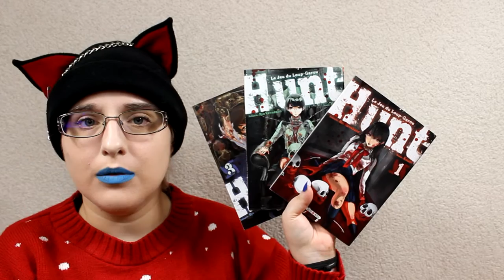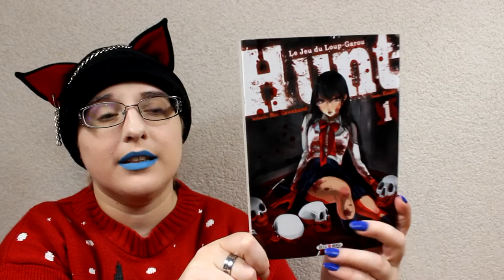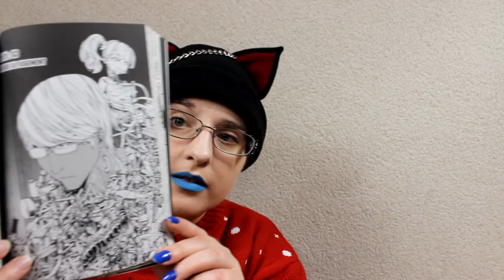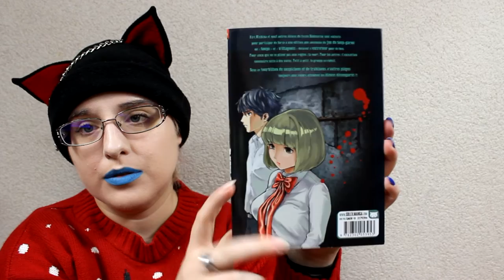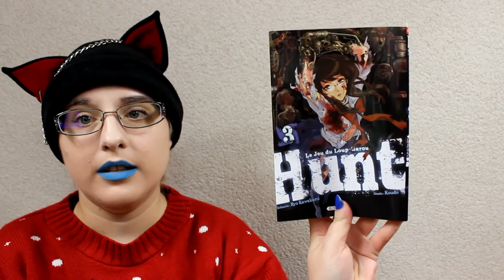[Bilan Manga] Hunt - Le jeu du Loup Garou (seien// éditions soleil manga)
RÉSUMÉ :
Un soir, Airi Nishina, en deuxième année de lycée, se fait enlever par un groupe inconnu. À son réveil, elle se retrouve enfermée dans une étrange pièce souterraine en compagnies d’autres élèves, à qui l’on annonce qu’ils vont devoir participer au jeu du loup-garou qu’ils le veuillent ou non. Ce jeu est une lutte à mort entre les « loups-garous » et les villageois. Pour ceux qui ne respectent pas les règles imposées, une mort atroce. Peur et frissons sont au rendez-vous dans ce jeu mortel !

♡ Hibi :
♥ kik. : HibikiPandi
♥ SNUPPS : HibiYume
♥ Periscope : HibiYume
♥ Fyuse : hibiyume

Boîte Postale :
Hibiki YUME
 BP 10002
 17360 saint Aigulin